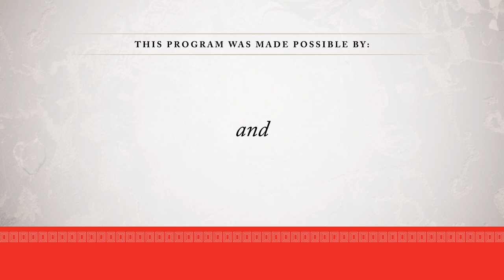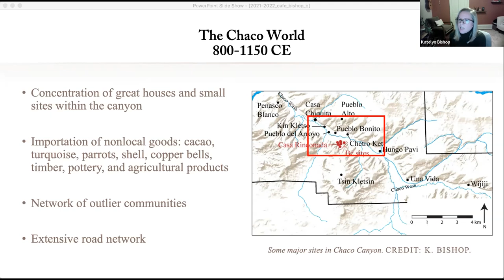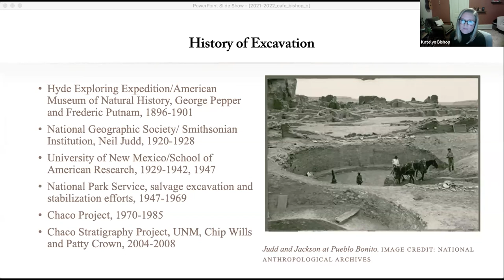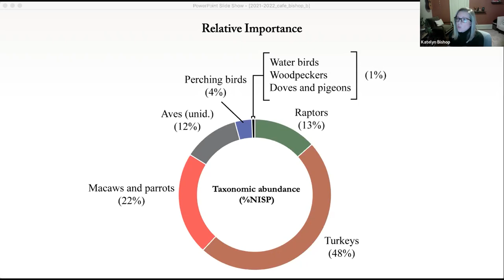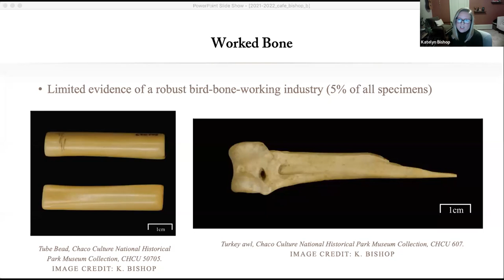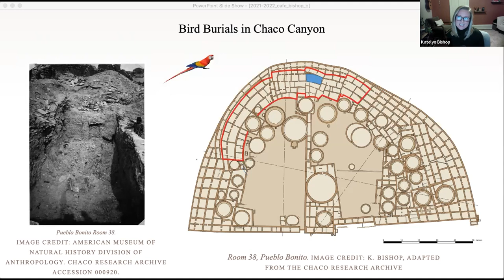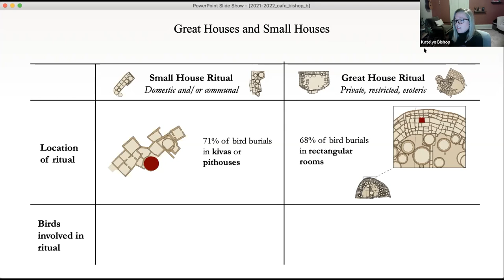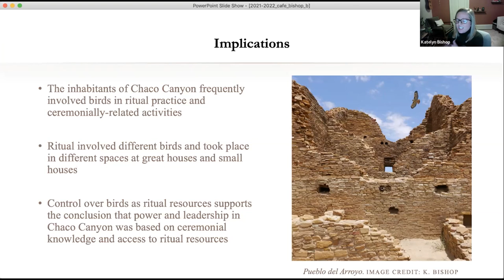The Importance of Birds in Chaco Canyon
On February 1, 2022, Katelyn Bishop (University of Illinois at Urbana-Champaign) discussed “The Importance of Birds in Chaco Canyon.” Katelyn shared some of the findings and insights from an analysis of avifaunal remains from Chaco Canyon, New Mexico. Analysis reveals how birds were involved in people’s lives in Chaco Canyon and the many types of birds these people valued.

Learn more about this research and Archaeology Southwest in our magazine